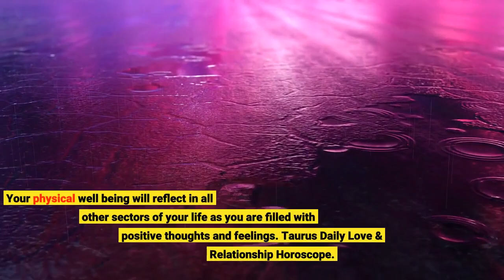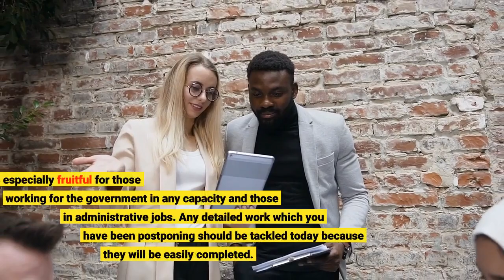TAURUS TAROT READING TODAY ♉ : HOROSCOPE FOR TODAY : ⚠️ WARNING ⚠️ WATCH NOW - 2021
Situations may arise which may tempt you or force you to act impulsively. This is the time to take charge of yourself and tackle all this with your fighting spirit. Be protective of your children or younger siblings. You will also be able to socialize well with people in society and you will be surprised by the warm welcome they will give you!
Taurus Health & Wellness Horoscope.
Health and energy are your strong points today. No task seems impossible and you complete everything within the scheduled time with no problem. In fact, you may feel so energetic that you can go out for a physical activity like running or gym even if you have not done so for quite some time. Your physical well being will reflect in all other sectors of your life as you are filled with positive thoughts and feelings.
You have a soft outlook towards your love life! However you may be put into situations which are devoid of true feeling and hence you will not be much impressed by those who offer to make you a part of their lives. So do not expect love to workout with such people! However they may turn into warm and cordial friends.ﾠﾠﾠ
Taurus Career & Money Horoscope.
The day is especially fruitful for those working for the government in any capacity and those in administrative jobs. Any detailed work which you have been postponing should be tackled today because they will be easily completed. The day is also suitable to look for a new job if you are feeling restless or stuck in a rut. If the new job is in an administrative capacity, then you are likely to meet with considerable success in near future.